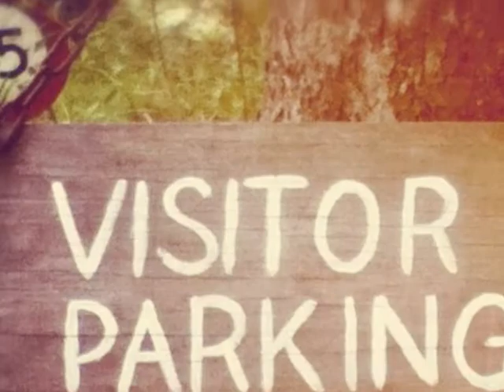Old Forest School Corporate.wmv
Old Forest School is a historic former country school set on five inspiring acres. The perfect setting for a range of corporate events, including workshops, training, planning days, team building, seminars and retreats. Recharge and be productive.